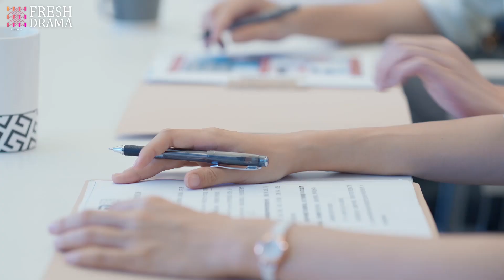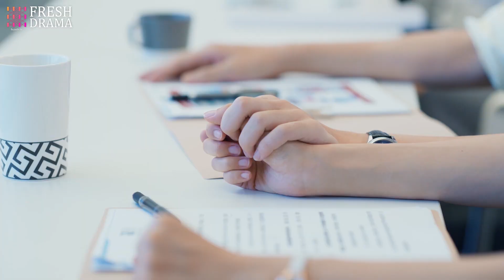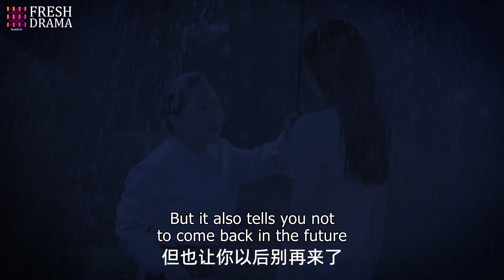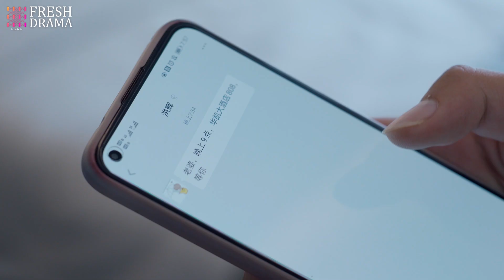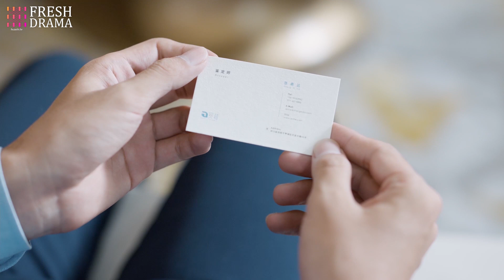💥 亂論之愛 💥《情謎DNA》第11集 失聯多年的爸，竟是男友的父親！ | Mysterious Love DNA EP11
📺 劇名：情謎DNA
🌈 主演：完顏洛絨
🎬 集數：15集

💌 劇情簡介：
親子鑑定師董寧書（許瀟晗飾演）在一次意外中認識了富二代張希達（完顏洛絨飾演），張希達被董寧書吸引，入股了她所在的安和親子鑑定中心。他聲稱自己是個網紅作家，為了積累素材來到安和。董寧書一開始對這個浮誇的年輕人沒有什麼好感。隨着兩人共同處理了很多案例，她發現張希達身上的熱忱和溫暖，逐漸接受了這個年輕人。張希達也在各種光怪陸離的親子鑑定案例中，發現了專業親子鑑定師的魅力。兩人的心逐漸靠近，但也逐漸發現了對方身上的秘密。

📺 Drama Name：Mysterious Love DNA
🎬 Episodes: 15
🌈 Starring:
Wanyan Luorong as Zhang Xida
Xu Xiaohan as Dong Ningshu

💌 Synopsis:
Paternity Tester Dong Ning Shu (played by Xu Xiaohan) meets wealthy second-generation Zhang Xida (played by Wan Yanluorong) by accident. Zhang Xida is attracted to Dong Ning Shu and becomes a shareholder in the Anhe Paternity Testing Center where she works. He claims to be an internet-famous writer and comes to Anhe to gather material. Initially, Dong Ning Shu has a negative impression of this flashy young man. However, as they work together on various cases, she discovers Zhang Xida's passion and warmth, gradually accepting him. Zhang Xida, amidst the peculiar and diverse paternity testing cases, also discovers the charm of a professional paternity tester. Their hearts gradually draw closer, but they also gradually uncover secrets about each other.